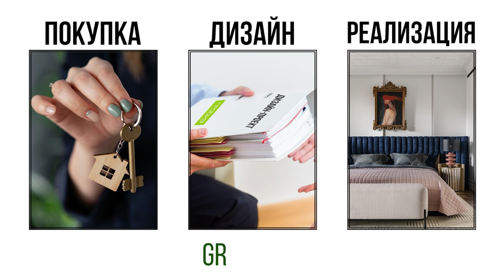Как разместить семью из 5 человек в двухкомнатной квартире┃ЖК RedRock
Как разместить семью из 5 человек (2 взрослых и 3 детей) в двухкомнатной квартире? Думаете это нереально! Тогда не откладывайте просмотр этого видео. Вы увидите моё решение для эффективного использования ограниченного пространства, включая расширение кухни и гостиной, оптимизацию ванных комнат и организацию спальных мест. Дам полезные советы по планировке и обустройству небольших квартир.

Подробнее смотрите в видео:

00:00 Введение
00:11 ЖК RedRock и запрос клиента
01:15 Обзор квартиры и её особенности
02:21 Расширение кухни-гостиной
06:10 Планировка ванной комнаты
07:16 Тамбур и душевая
08:05 Планировка мастер-спальни
09:23 Организация детской комнаты
10:09 Комнаты для детей и родителей: дискус
11:33 Заключение

Смотрите наши прошлые выпуски:

ЛАЙФХАКИ: как найти место для вещей в квартире путешественников
НЕВЕРОЯТНЫЙ дизайн квартиры - “Атмосфера Летнего Сада”❗️ 3 СОВЕТА для вашего интерьера